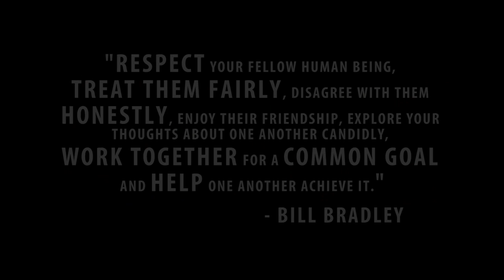People Like Us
DARK APPRENTICE

This is my apprentice company members giving you everything they got in a short video that would like to scream to you all that we all need to stick together.  There are many personalities and many unique individuals but we embrace them in a manner that segregates us.  We are still all people, something that we should all remember.

Choreography: Lineen Doung
Director: Lineen Doung
Videographer: Lineen Doung
Editor: Lineen Doung

Dancers:

Lily MacMenemy
Kimberly DaSilva
Tanvir Mann
Hanna Klamman
Jessica Lewis
Tania Marques
Mabel Chan
Senyo Akakpo
Ilya Bodyakin
Biju Kumar
Tariq Chin
Trae Maxam
Josh Lamers